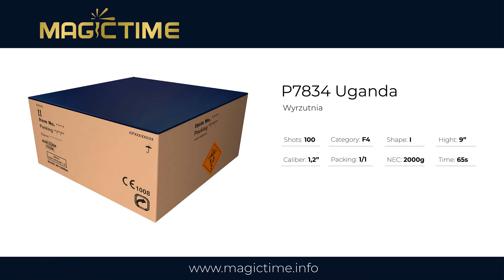Magictime - P7834 Uganda